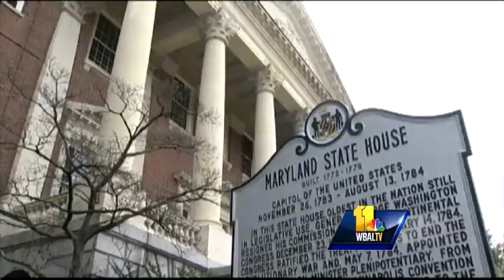Franchot won't run for Md. governor in 2014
Maryland Comptroller Peter Franchot says he won't run for governor in 2014, and he plans to seek re-election as comptroller.